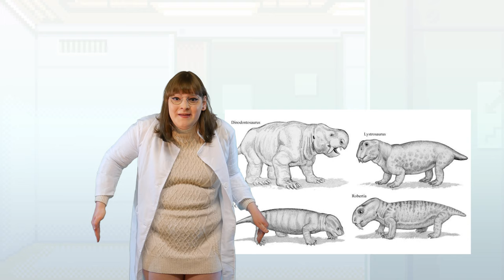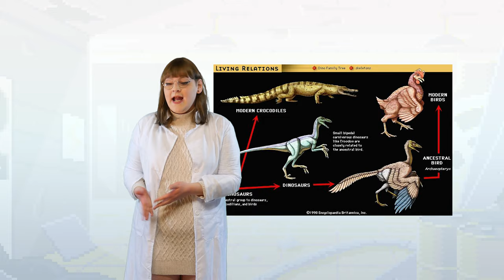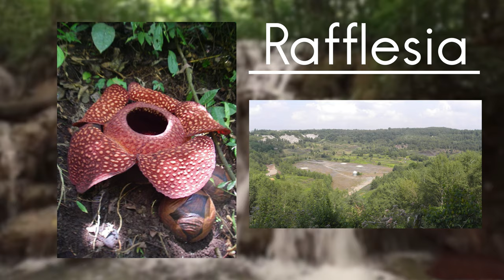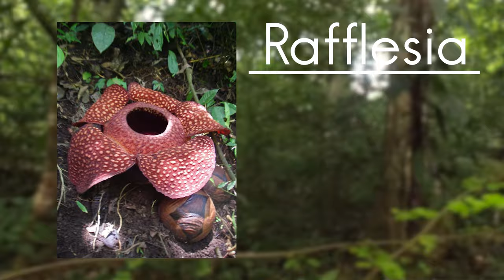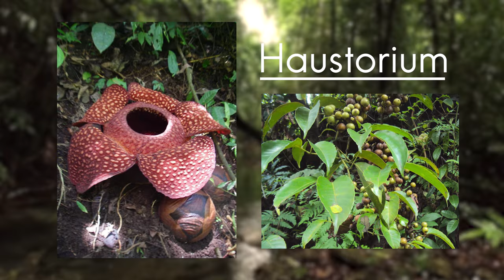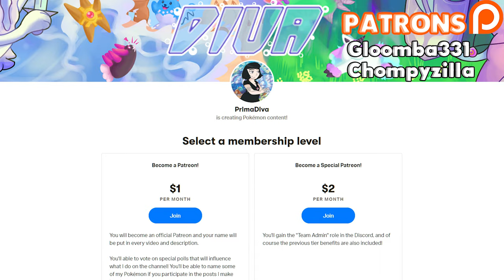What If VENUSAUR was REAL?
I'm sure we've all wondered at one point: What if Pokémon existed in the real world? What would they look like? And how would they act? Evolution in our world, has created some of the most amazing and yet bizzare looking creatures out there, one might say it has almost unlimited potential. But can it make something like a Pokémon REAL? Watch to find out!

PATRONS:

-gloomba331
-Chompyzilla